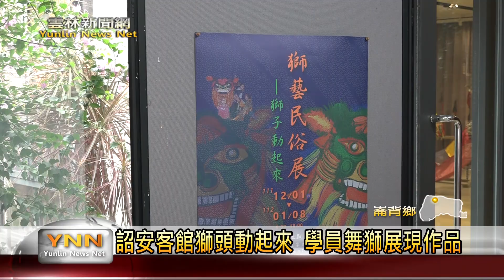詔安客館獅頭動起來 推廣傳統舞獅文化-雲林新聞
長期投入於研究獅頭文化的雲林縣貓兒干文史協會，之前開辦了製作課程，培訓一批會做獅頭的學員。而這次則接續在崙背鄉詔安客家文化館，舉辦「獅藝民俗展」活動，由學員使用自己的獅頭作品，來表演舞獅。除了做獅頭的運用和推廣之外，同時也是要拋磚引玉，希望讓大家能更加重視舞獅這項傳統民俗文化。